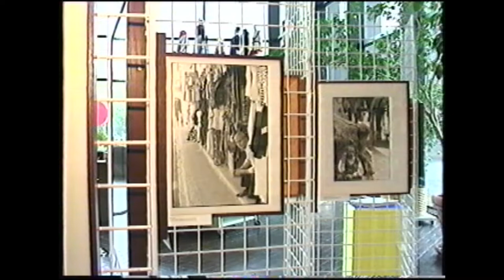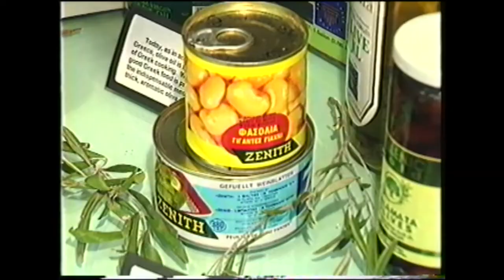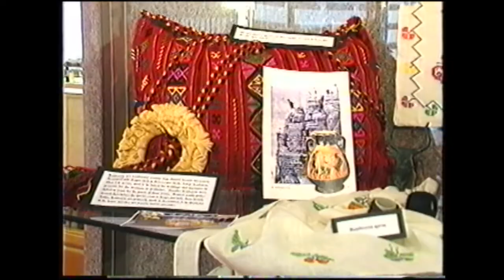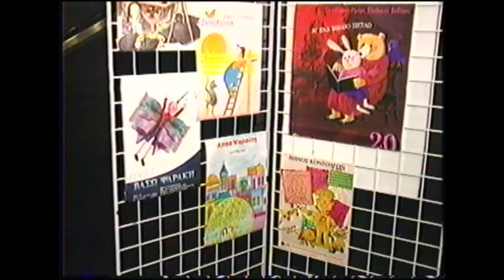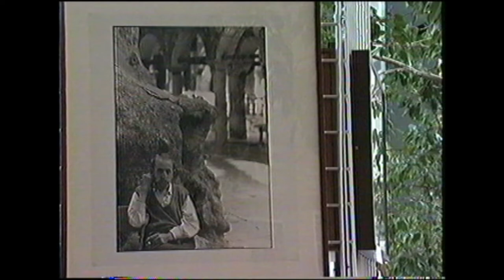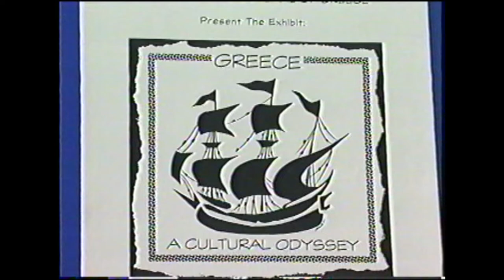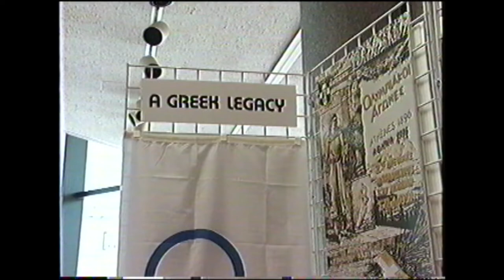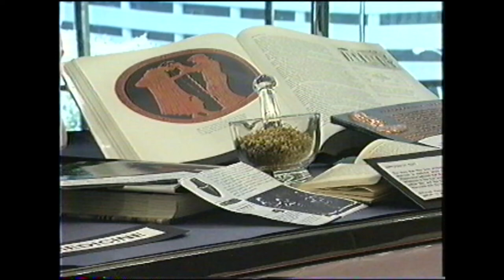Marie Lenotre, Elias Neofytides, Macedonian TV of USA,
Houston Library Exhibit, Greece A Cultural Odyssey